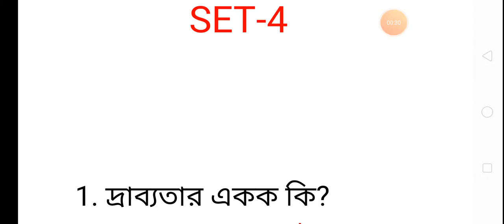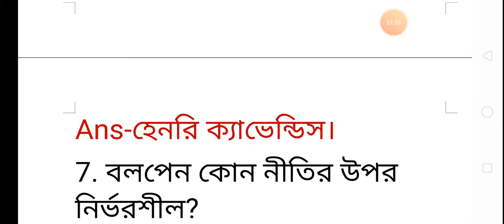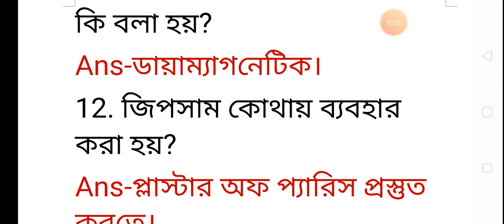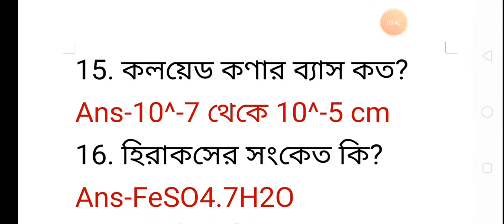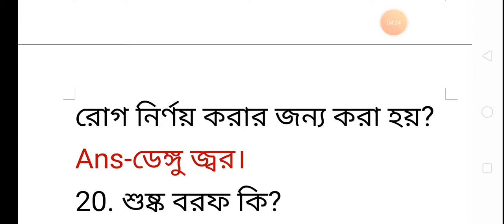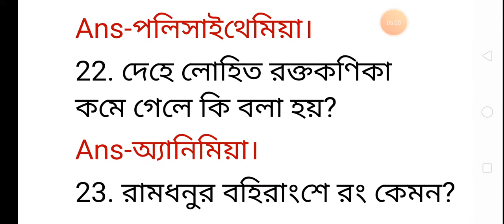Railway exam special, GENERAL SCIENCE FOR COMPETITIVE EXAM, SET-4,TOP 25 MCQ